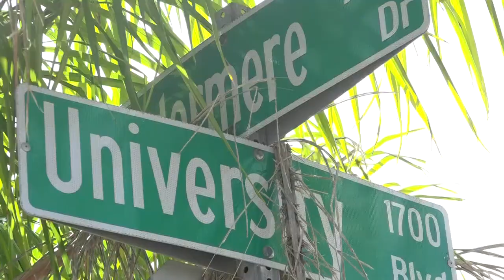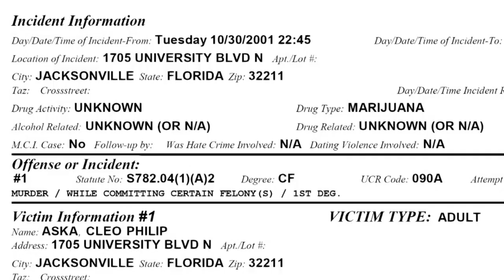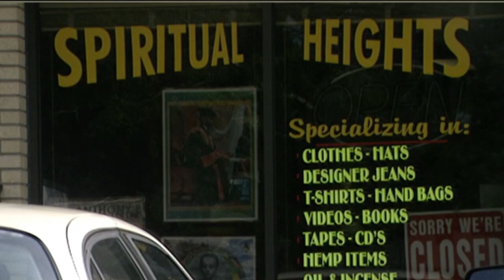UNSOLVED: Father of two, entrepreneur murdered inside his business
Cleo Aska's body was found Halloween day of 2001. Sixteen years later police have a person of interests in his case.